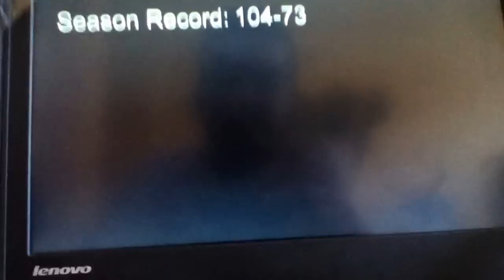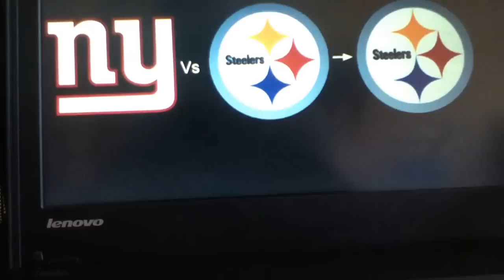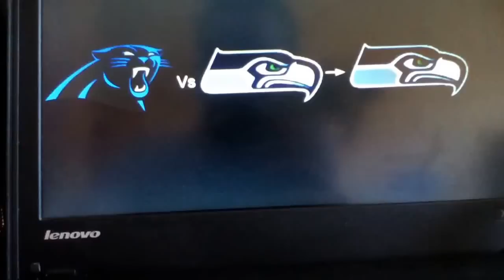NFL Week 13 Predictions: 2016